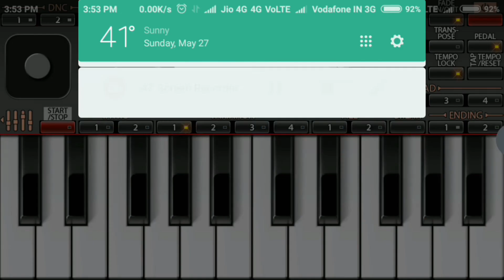par desia par desia maine tujko dil dediya piano cover/mobaile piano